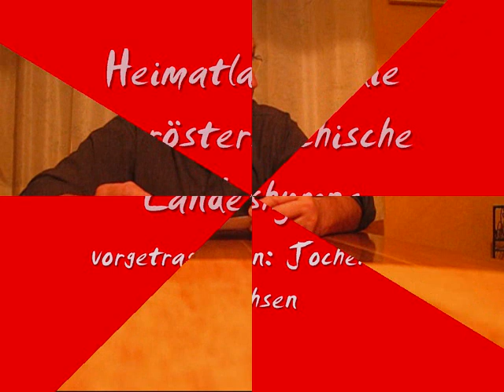Hoamatland - Heimatland: Die oberösterreichische Landeshymne in Hochdeutsch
Für Menschen mit Migrationshintergrund ist es fast unmöglich, die in Mundart verfasste oberösterreichische Landeshymne mitzusingen. Daher habe ich eine hochdeutsche Version geschrieben und Jochen aus Sachsen darum gebeten, sie vorzutragen.